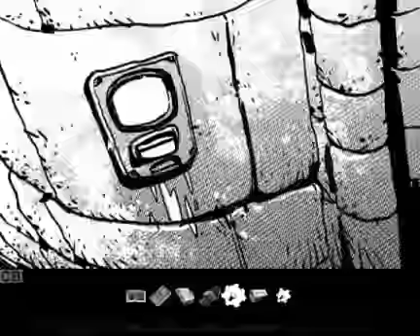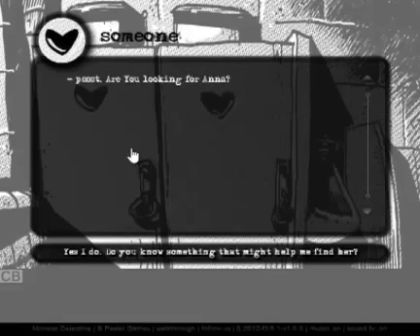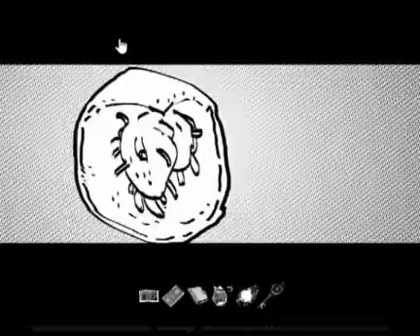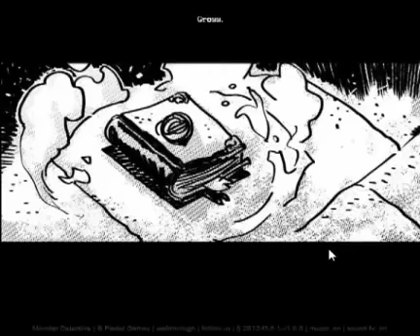Monster Detective Walkthrough